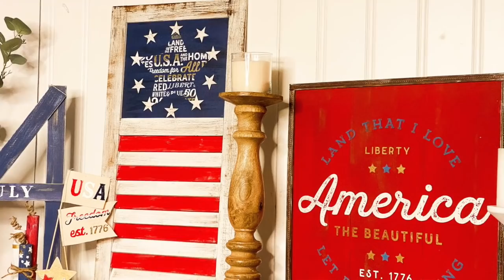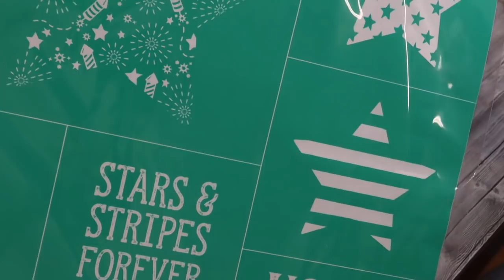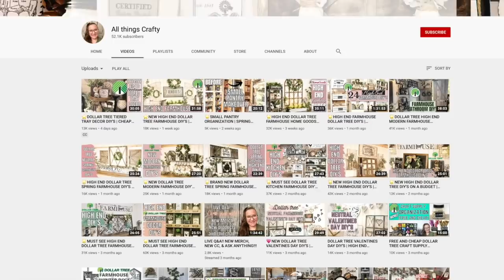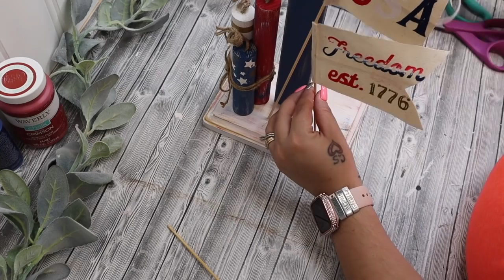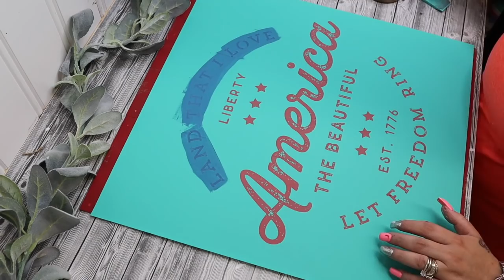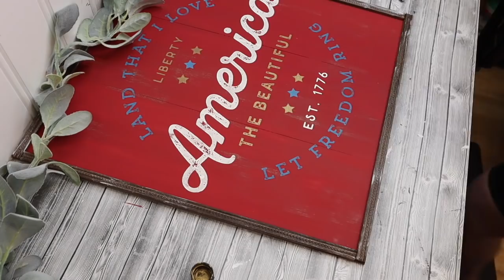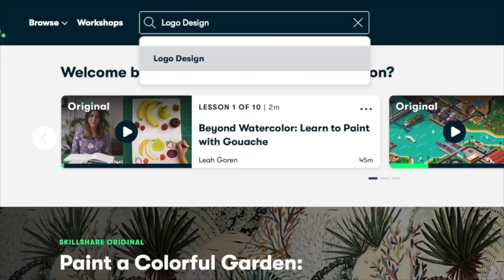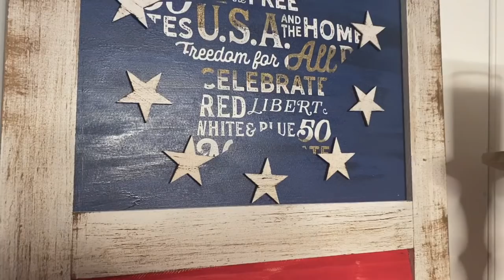🌟NEW HIGH-END DOLLAR TREE AMERICANA DECOR DIY'S | 4TH OF JULY DECOR DIY'S🌟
In todays video, I show you how to create high-end dollar tree Americana decor that looks store bought while staying on a budget for the 4th of July!

CHALK COUTURE ITEMS USED (Keep in mind you can add and subtract from your cart- i did add the star cut outs that correspond with the star cut-out transfer)!

Comment your FAV diy I have ever made! 💬
Share with family and friends if you think they would enjoy this video as well! ↪️
GOOD LUCK AND THANK YOU ALL SO MUCH!!

xoxo~ Melissa